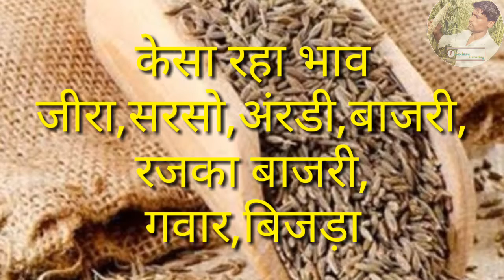थराद मंडी जीरा का भाव,jeera bhav.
jeera_price
cumin ka bhav
jira_ka_bhav_tharad_mandi
jeera bhav jodhpur